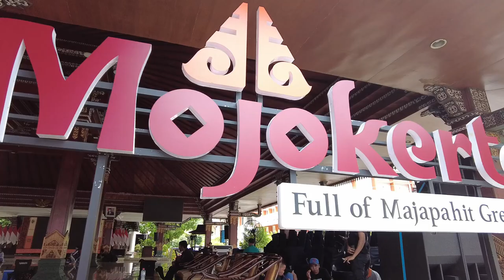Race Cream Gajahmada Pushbike | Mepet Vlog Eps.7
Segmen Vlog kali ini Mepet Production sebagai vendor Live Streaming multicam dalam acara Race Cream Gajahmada Event yang diselenggarakan oleh Gajahmada Pusbike.